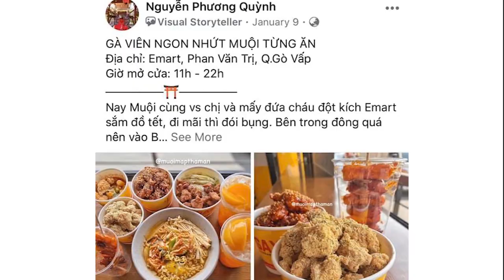"Thiên thần nhí" phục vụ TRÀ SỮA ĐÓNG LON siêu hút khách ở Sài Gòn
Hãy theo dõi Yan trên:
✔️Youtube Yan News :